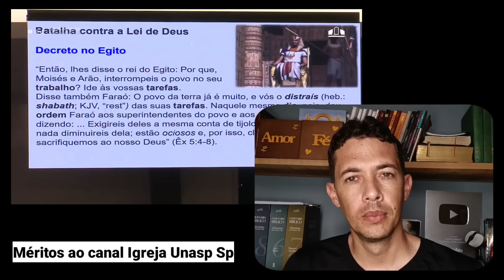O DIABO É ASTUTO! A HISTÓRIA VAI SE REPETIR! Pr Vanderlei Dorneles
pregação completa